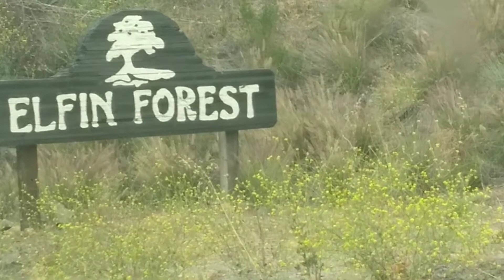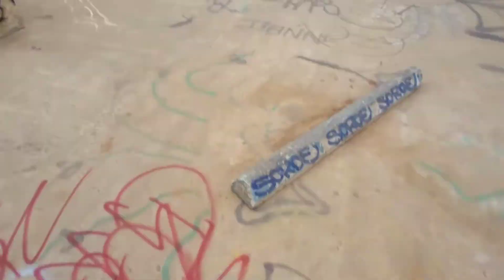North San Diego: Exploring Elfin Forest and its dark history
Part 1 of the Elfin Forest chronicles.
In this episode of "Among The Ruins" we explore the infamous Harmony Grove area inside Elfin Forest. This area has been a hotbed for paranormal and cult activity with a dark past to match. Locals also claim that the land is cursed and this land has a track record of tragedy to back up those claims.